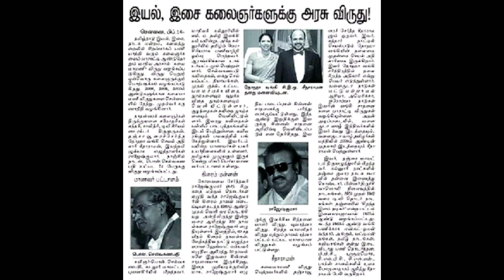Chief Guest intro